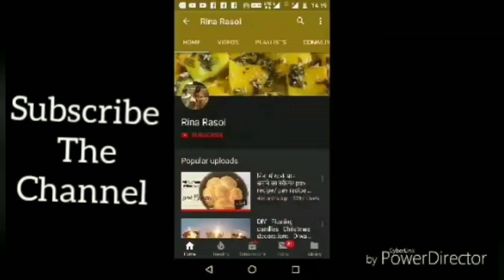कम सामान से बिना ओवन के बनाए आटे के बिस्किट / Atta Biscuits Without Oven / Wheat Flour Biscuits